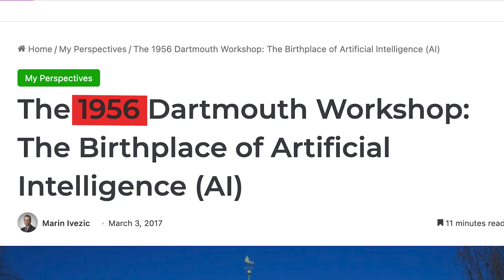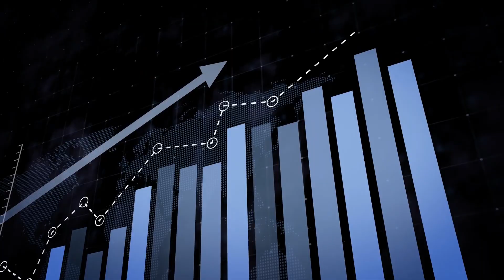what is artificial intelligence?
In this video we will learn that what is artificial intelligence and what can it do?

YOU will find some tips & tricks to make easy your computer operations. I will try to provide maximum solutions here. Would request you to watch entire video and use pause button to understand every step that what is the use of artificial intelligence?

I will upload some more basics of AI in my upcoming videos. If you need any help with the related topic so kindly write it on comment section.

Keep watching.
Keep learning.

 thanks @LearnBasics